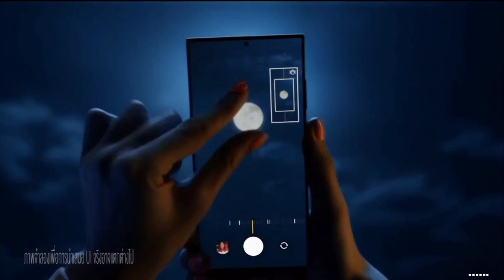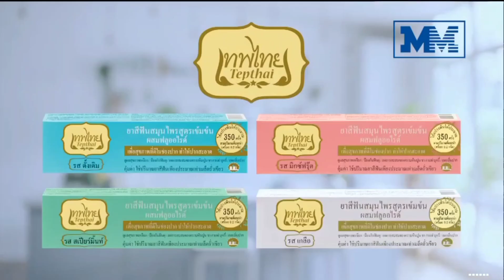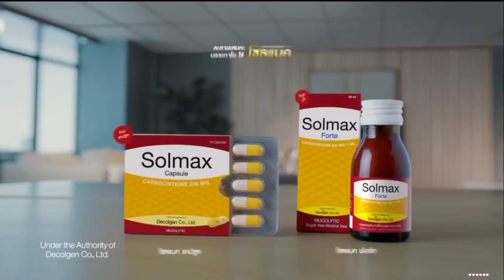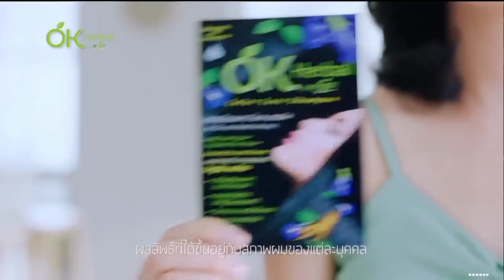HD โฆษณา 2566 - 57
โฆษณาคั่นละคร เวลากามเทพ (Rerun) ในวันเสาร์ที่ 25 กุมภาพันธ์ 2566 ทางช่องวัน 31